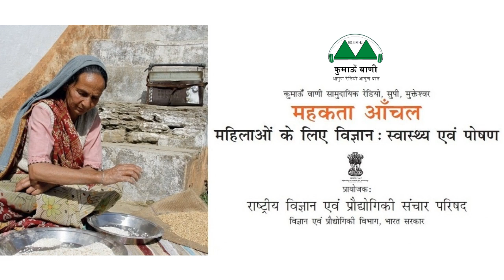Mahakta Aanchal - Episode 12 || महकता आँचल - एपिसोड 12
विषय (एपिसोड 12): माहवारी के दौरान स्वच्छता